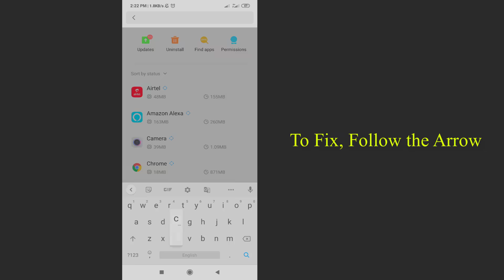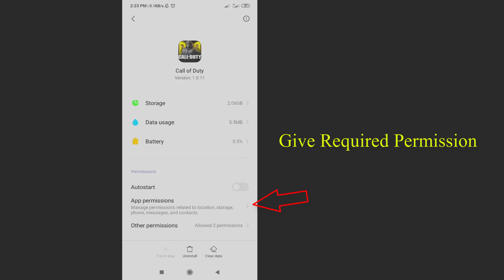How To Fix Call Of Duty Mobile Download Configuration Failed Error Android & Ios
Thank You Everyone So Much For Watch My Video On " How To Fix Call Of Duty Mobile Download Configuration Failed Error ". I Hope This Was Useful And You Learned Something Interesting.

Hope " How To Fix Call Of Duty Mobile Download Configuration Failed Error " useful content.